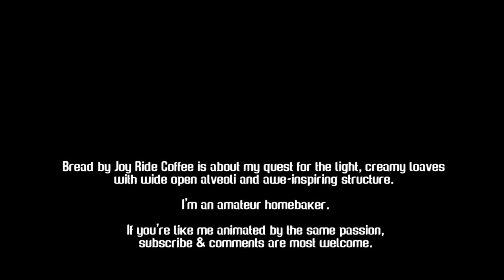Open Crumb SHORTCUT. A different WAY to get an open crumb SOURDOUGH BREAD. | by JoyRideCoffee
Open Crumb SHORTCUT. I've been looking for shortcuts since I started making bread at home. But I didn't look for any shortcuts, but exactly the ones that shorten my path to open/lacy crumb.

I practiced the above method on several variants of flours in last months, for diffrent hydrations or kneading method. It worked well every time.

The method is based on a fermentation as long as possible and inner tension of the dough. The dough must stays in tension (which you create through lamination and folding). It is absolutely necessary that the dough (at least) doubles its volume compared to the moment you put the starter in. Ideally, it should increase in volume three times (7-9 hours at 22-23deg. C depending on the flour & hydration). After this increase in volume, the dough should be moved to a cold refrigerator 3-4 degrees Celsius for 15-20 hours. Or even more.

After this period, the dough is simply folded over itself and the edges are sealed so that we do not lose air. An hour of relaxation before baking also helps a lot.

Ideal recipe:
275g white bread flour (ideally 12-13% protein content)
50g wholemeal flour
240g water
65g sourdough starter (100% hydration)
7.5g salt

Method:
autolyse with water and flour for 2 hours; mix with starter and then rest for 30 minutes; mixing with salt and then rest for 30 minutes; strong fold and rest again 30 min; lamination and two or three folds until the dough keep it shape; total bulk fermentation 7-9h until double or triple in volume; rest in the fridge 15-20h or more at 3-4 deg. C; next day flip it over itself and seal the edges by rotating it so that the seal is down; after an hour of relaxation you do a scoring (it's not easy to do at this degree of proof) and bake it by your favorite method. I bake at 240deg. C with steam for 10 minutes and then 30min at 210deg. C without steam.

I have made for my followers a list of essential tools for baking bread at home. These are my personal choices based on experience so far. Remember, buying from these links makes my JoyRideCoffee journey to continue. Ad links!

KitchenAid Professional
Reusable Silicone Stretch Lids
Hario Kettle
Hario scale
Glass Jar for sourdough starter
Pyrex square dish for bulk proofing
Non Slip Stainless Steel Mixing Bowls
Danish Dough Whisk Bread Mixer
Silicone spatula
Grinder for bran (for airy whole wheat loaves)
Pulp Banneton Proofing Basket
Big Bench Scraper 5 Inch x 7 Inch
Dough & Bowl Scrapers
Zatoba Bread Lame
Bread Lame
Pizza Peel
French Baguette Baking Pan, Non-stick Perforated
Baking Steel Griddle
Natural Lava Rocks